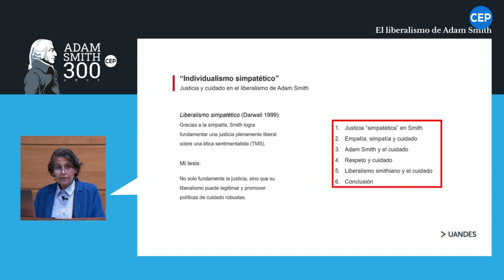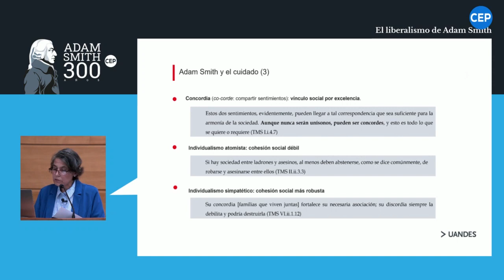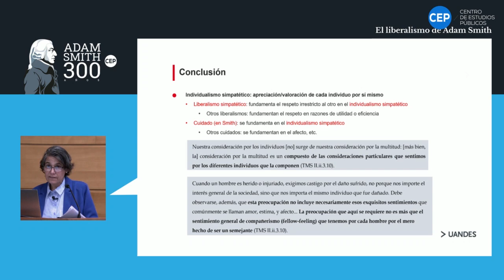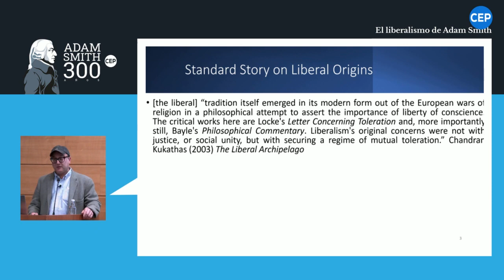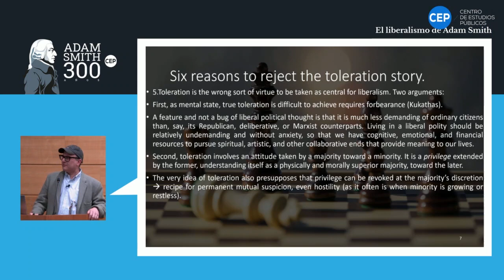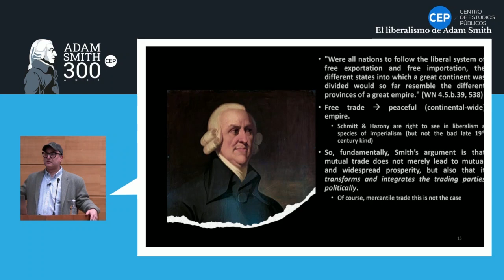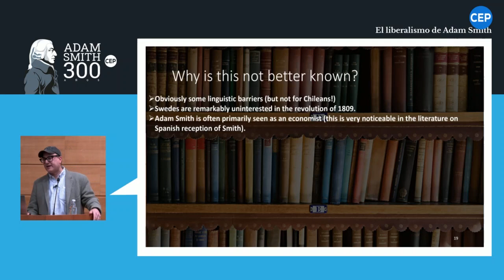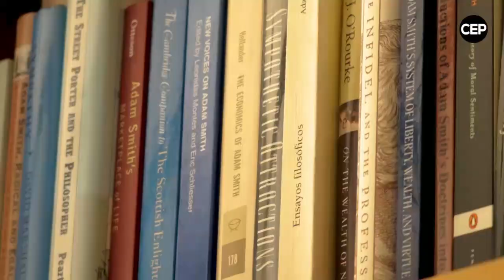Sesión 2: María Alejandra Carrasco & Eric Schliesser (audio sala)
Sesión 2:

Individualismo simpático: justicia y cuidado en el liberalismo de Adam Smith
María Alejandra Carrasco (Universidad de los Andes, Chile)

Sobre Smith y el origen del liberalismo
Eric Schliesser (Universidad de Amsterdam, Holanda)

Modera: Leonidas Montes (CEP - UAI, Chile)